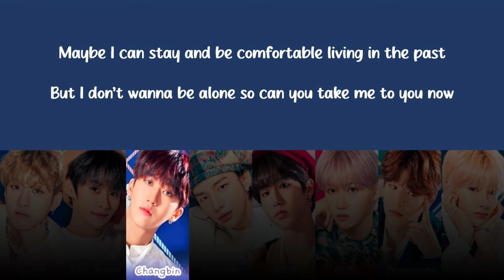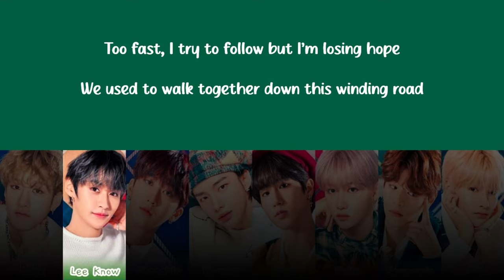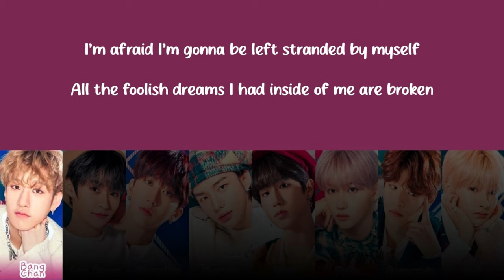SKZ (스트레이 키즈) - 'SLUMP' Lyrics [English Version] (Color Coded Han_Rom_Eng)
▪ Artist: Stray Kids ( 스트레이 키즈)
▪ Song: SLUMP (English Version)
▪ Album: TOP
▪ Release Date: May 20, 2020

skz
stray kids
스트레이 키즈
slump
slump korean version
slump english version
stray kids slump
skz slump
slump lyrics
slump easy lyrics
slump ccl
slump color coded
slump color coded lyrics
slump english
slump english translation
slump english lyrics
slump dance performance
slump dance challenge
slump performance
slump karaoke
slump fancam
slump line distribution
slump lyrics distribution
slump live
slump concert
slump teaser
slump sing along
slump reaction
slump 1 hour
slump showcase
slump audio
slump mv
slump cover
slump music video
slump line distribution
slump romanized
slump romanized lyrics
slump easy lyrics
slump lyrics
stray kids slump
stray kids slump lyrics
stray kids slump lyrics distribution
stray kids slump color coded lyrics
stray kids slump romanized
stray kids slump romanized lyrics
stray kids slump audio
stray kids slump live
stray kids slump concert
stray kids slump music video
stray kids slump teaser
stray kids slump line distribution
stray kids slump cover
stray kids slump sing along
stray kids slump karaoke
stray kids slump ccl
stray kids slump translation
stray kids slump reaction
stray kids slump 1 hour
stray kids slump easy lyrics
stray kids slump korean version lyrics
stray kids slump english version lyrics